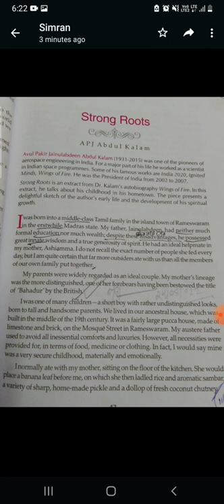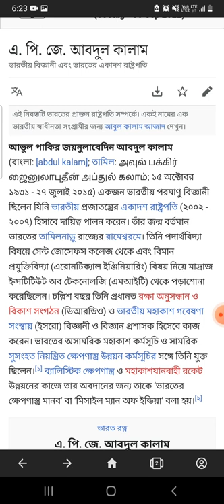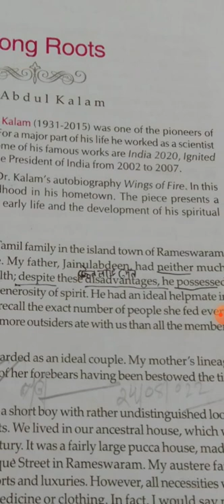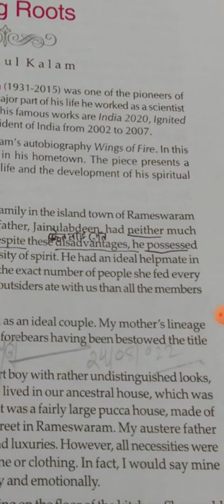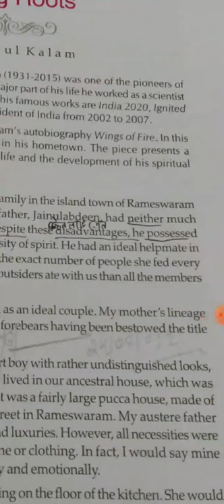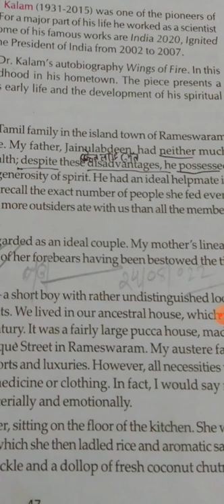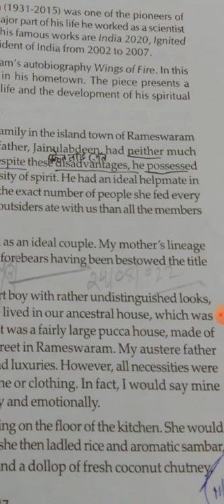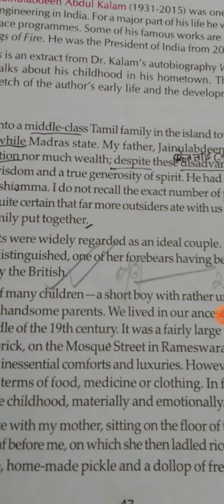STRONG ROOTS💪, BY APJ KALAM, PART-1,FOR CLASS 12 IN BENGALI